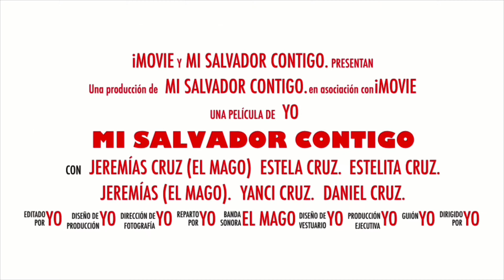El agua mas cristalina de El Salvador...